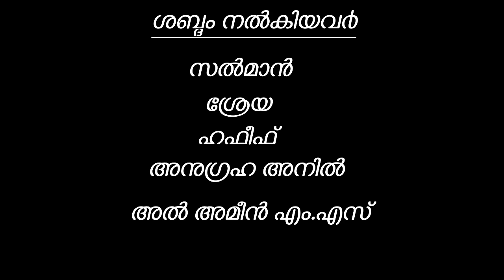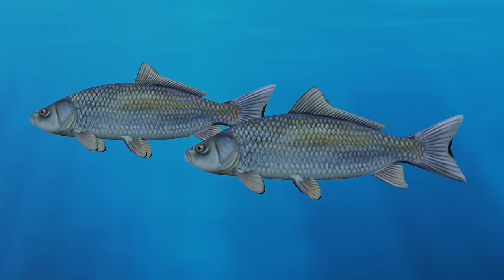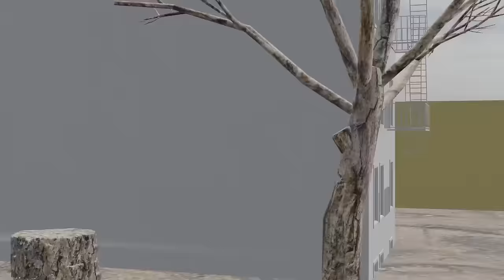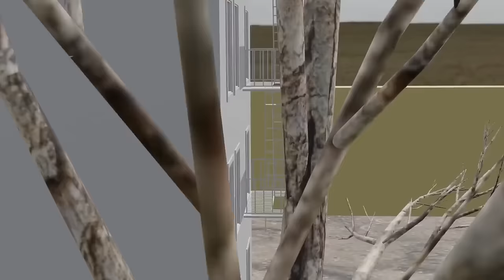Randu Malsyangal Animation Short Film / Standard 8th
Directed by Anugraha Anil
VFX/Animation & Editing : Al Ameen MS
Dubbing Artists : Salman,Sreya,Hafeef,Anugraha Anil,Al Ameen MS